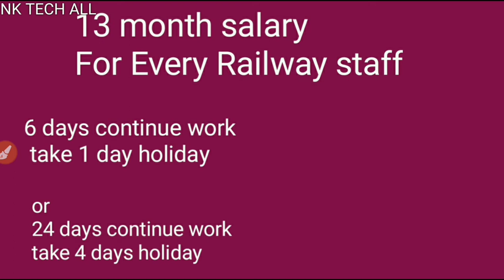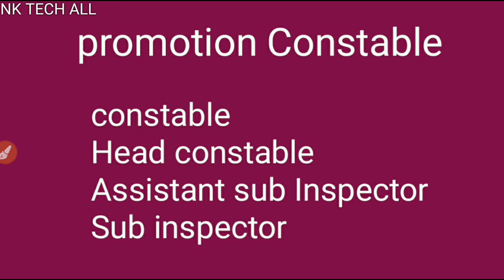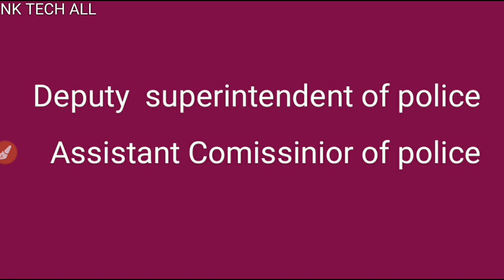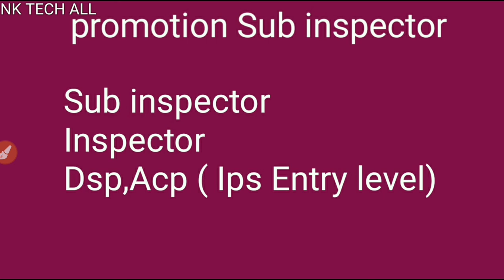RPF Job Profile & Carrer Growth 2019 || Don't Miss this Video